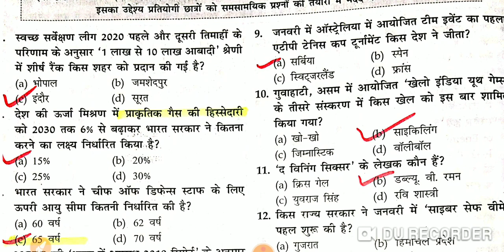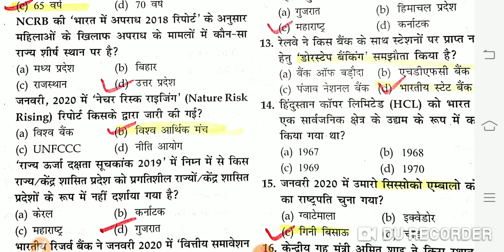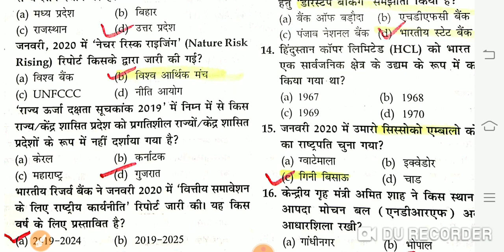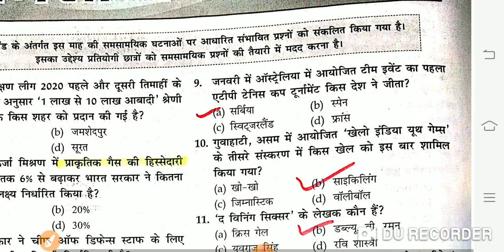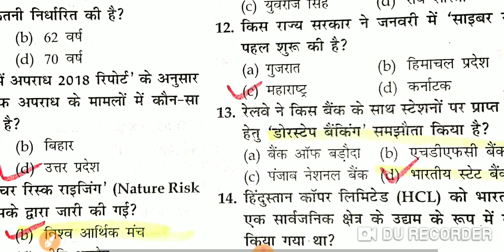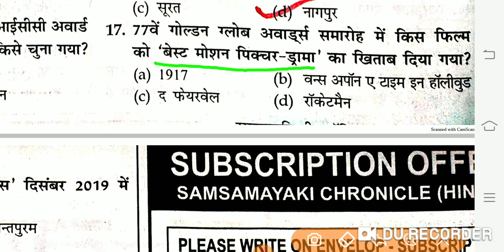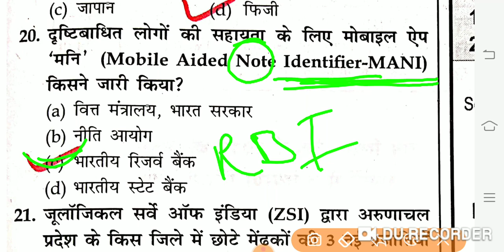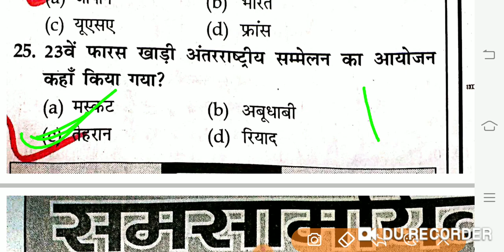Samsamayiki_Chronicle March2020 MCQs